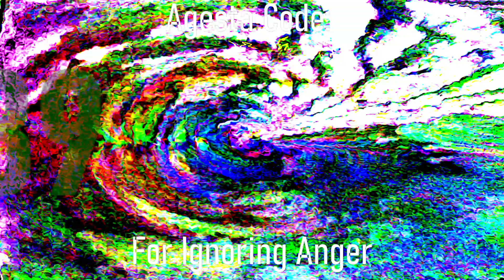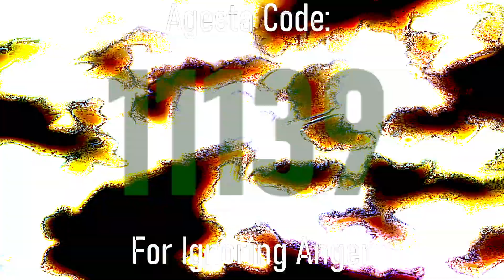Discover Harmony: Learn Agesta Method (Code: 11139) for Anger & Conflict Management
Welcome to our enlightening journey where we delve into the transformative Agesta Method (Code: 11139) for mastering anger and conflict resolution. In this captivating video, we explore practical techniques and profound insights to foster harmony and emotional balance in your life.

Unlocking Inner Harmony: Delve into the depths of the Agesta Method (Code: 11139) and discover powerful strategies to manage anger and conflicts with grace and wisdom.

Explore real-life scenarios and learn how to apply the Agesta Method (Code: 11139) to various situations, fostering healthier relationships and personal growth.
Creating Lasting Harmony: Discover how implementing the Agesta Method (Code: 11139) can lead to long-term emotional wellness and greater peace of mind.
Have you ever struggled with managing anger or conflicts in your life? Share your experiences and insights in the comments below! Your journey towards harmony and emotional mastery can inspire others on their path to personal growth and self-discovery.

Tell us below:

What challenges do you face when dealing with anger or conflicts?
How do you currently manage and resolve conflicts in your relationships?
Are you excited to explore the Agesta Method (Code: 11139) and its potential to bring greater harmony into your life?
Your support encourages us to continue sharing transformative insights and empowering content with our community.

Help Us Spread Harmony!
Together, let's create a world where harmony and understanding prevail.

Conclusion:
Embark on this empowering journey to discover the transformative power of the Agesta Method (Code: 11139) for managing anger and conflicts. By understanding and mastering your emotions, you can cultivate a life filled with harmony, resilience, and inner peace.

Thank you for joining us on this exploration of emotional wellness and personal growth. Together, let's unlock the keys to lasting harmony and fulfillment.